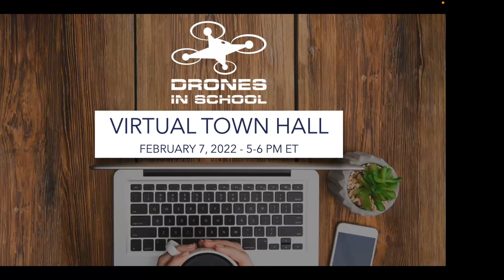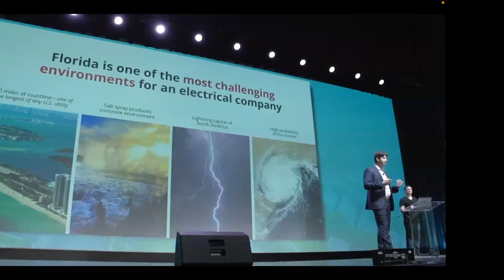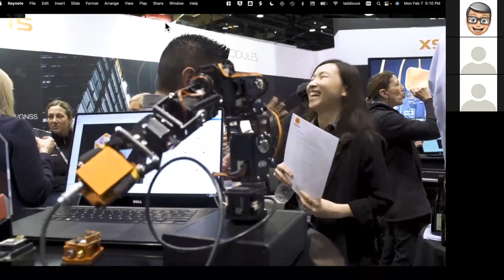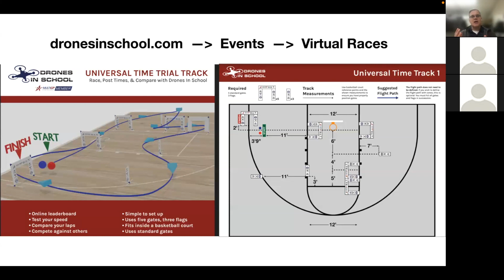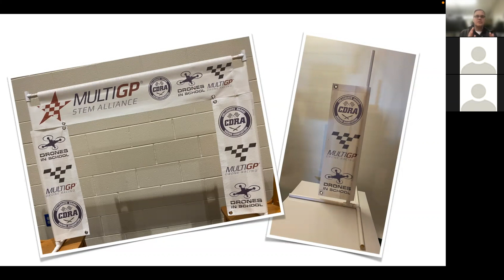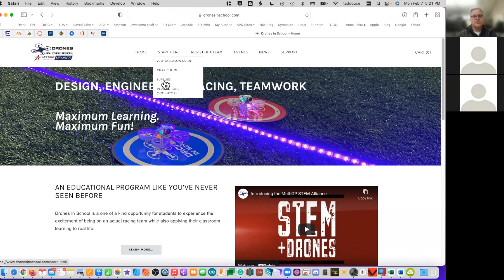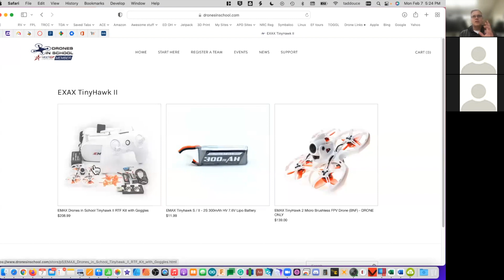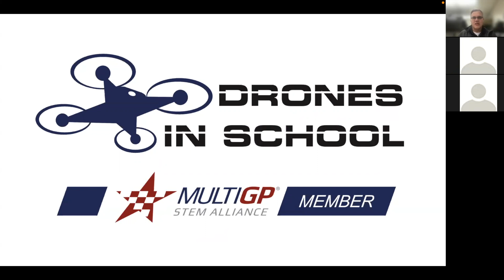Drones in School - Mid-Season Town Hall - February 7, 2022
February Updates from Drones in School to help teams prepare for the remainder of the 2021-22 season.